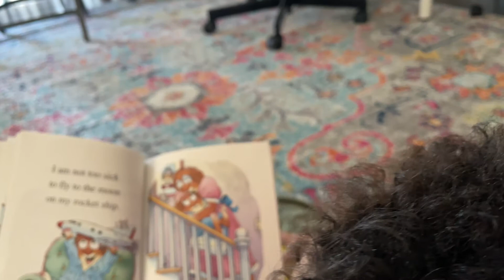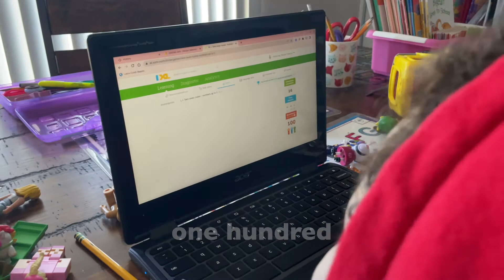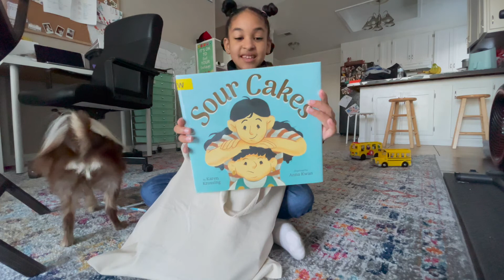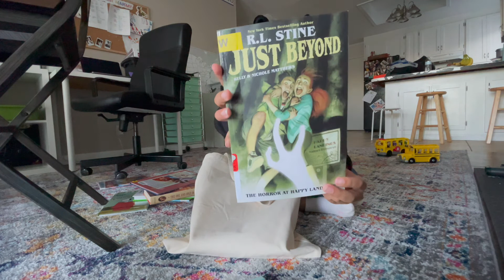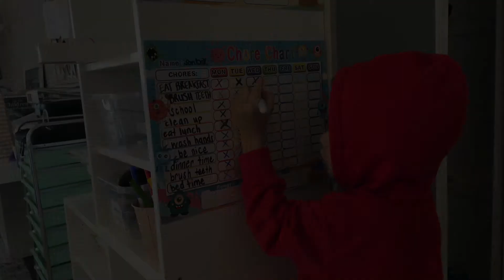HOMESCHOOL ON THE SPECTRUM | Homeschool & Autism